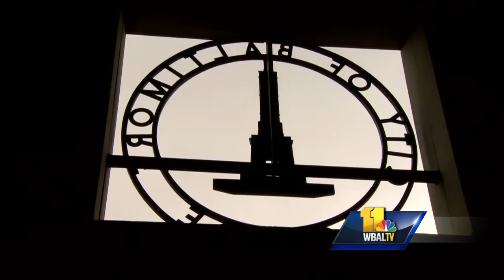Video: Officials address Baltimore police staffing, crime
Baltimore Mayor Catherine Pugh and Baltimore Police Commissioner Kevin Davis addressed recent issues surrounding crime, police union negotiations and Police Department staffing during a news conference on Friday.